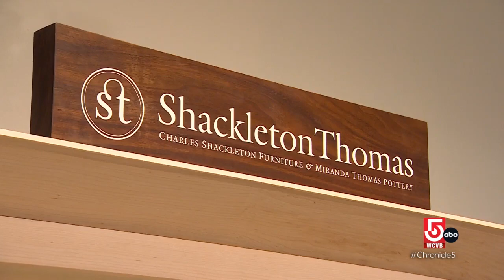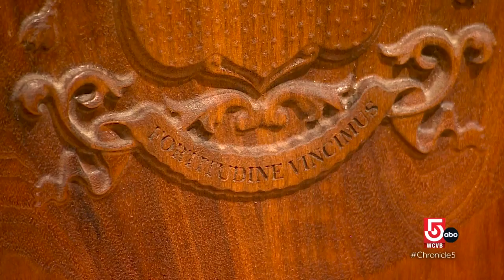Windsor County, Vermont a draw for painters, potters, and furniture makers